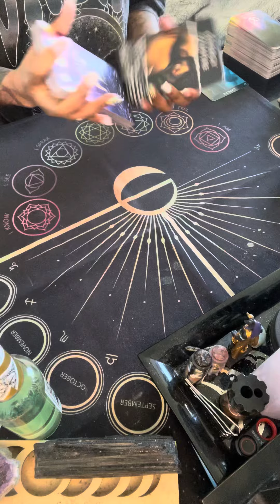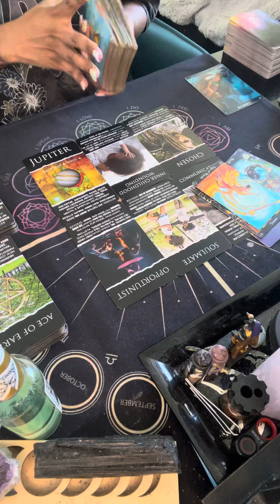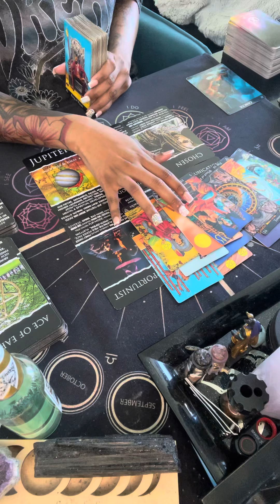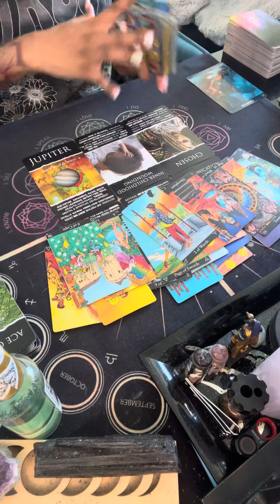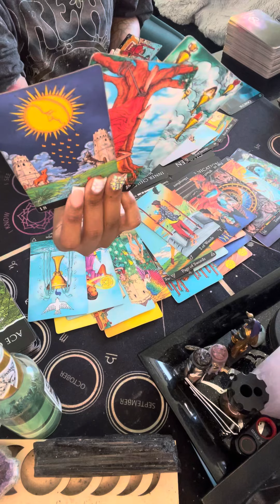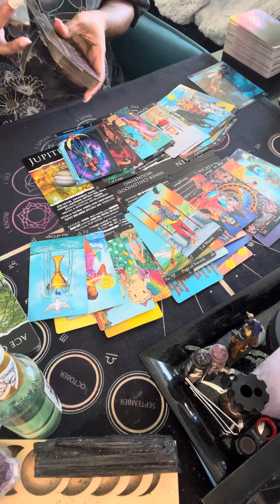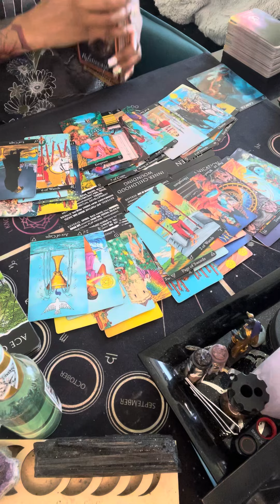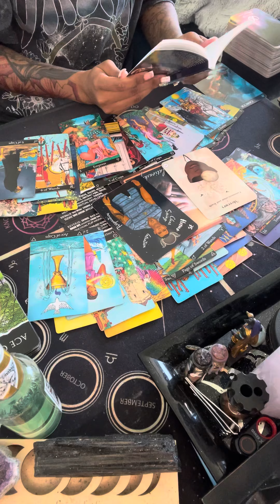Cancer ♋️ Lying to these HO€S about U literally got them nothin but bad karma. U see right thru them